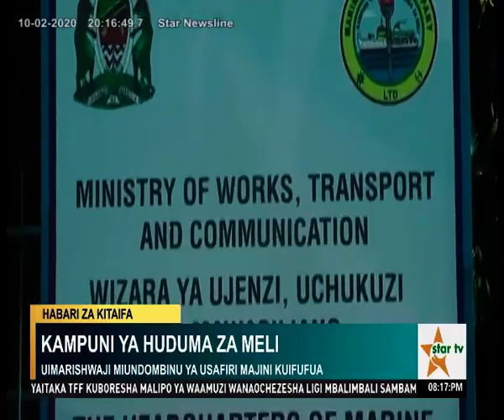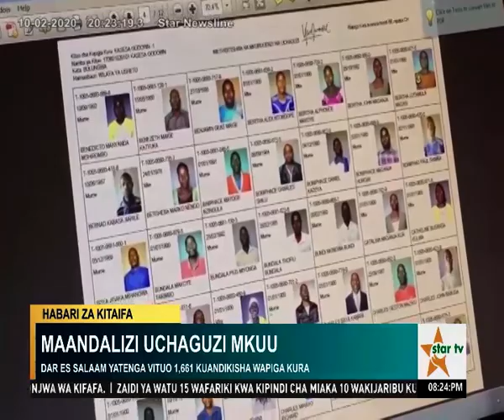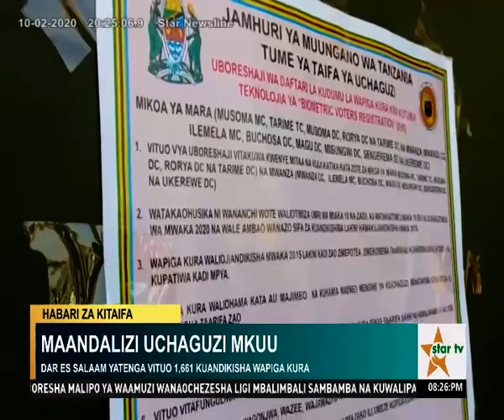TAZAMA TAARIFA YA HABARI YA STAR TV 10.02.2020 SAA MBILI KAMILI USIKU